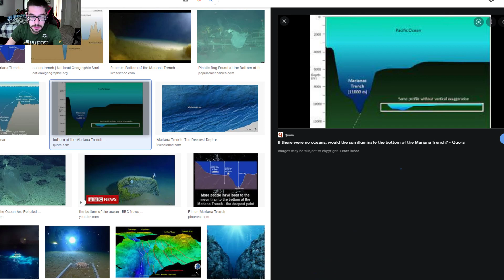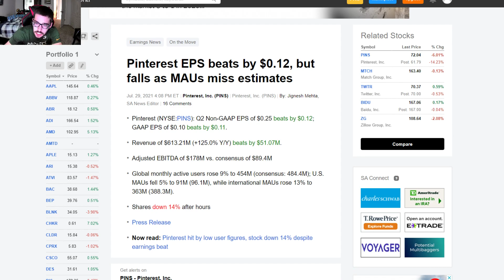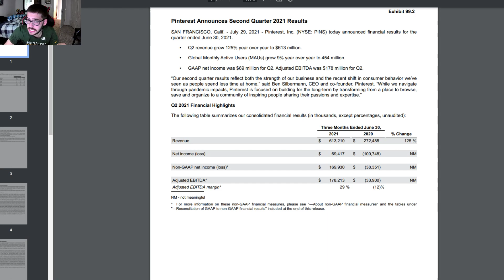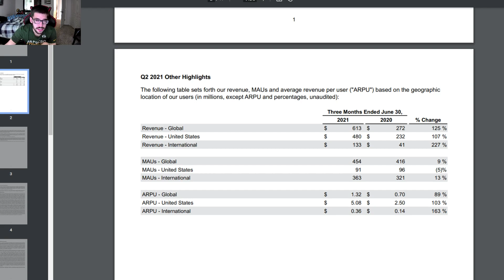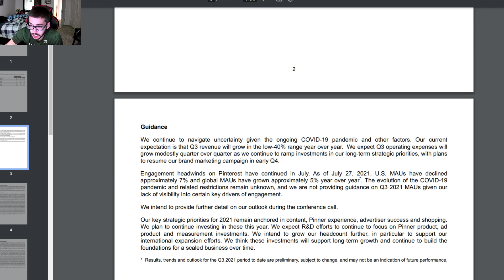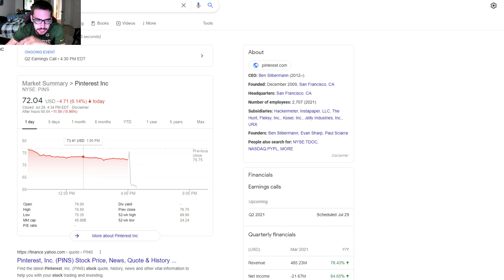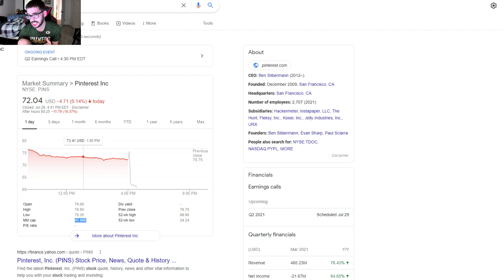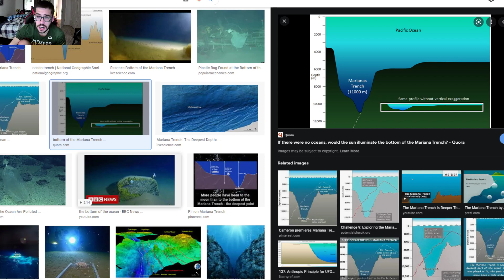Pinterest Second Quarter 2021 Earnings Report Analysis | Is Pinterest Stock A Buy?